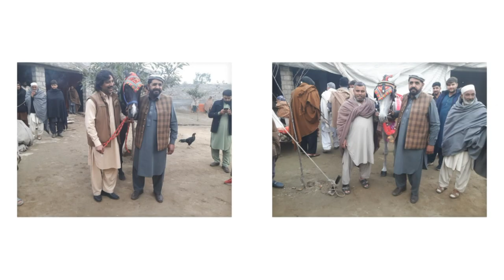DAWAT PROGRAME SHERNI 1GROUP KHALIQ DAD LALA AND NISAR KHAN..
DERA TARIQ SHAH BARAZI AND MUHAMMAD JAMEEL.